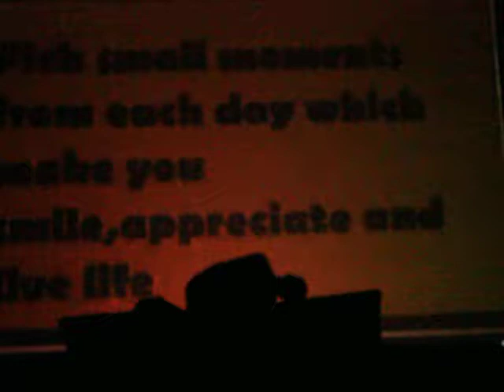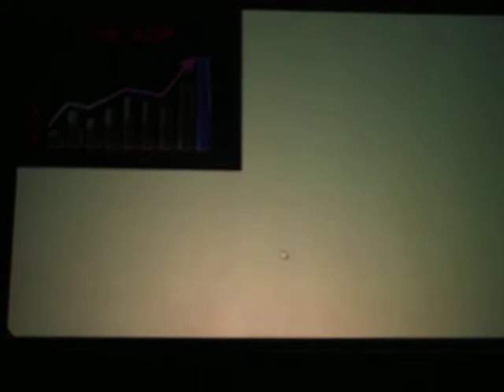ADP first ever Shadow dance at Company day